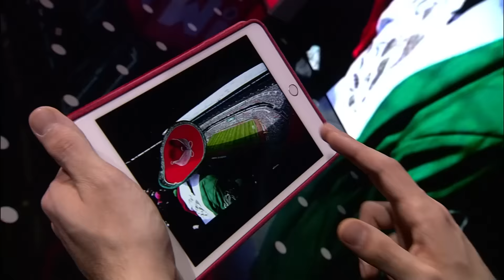Moneyball № 70. 5 лучших стадионов мира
Арены для миллионов по версии британского портала "4-4-2" в интерпретации Карена Адамяна и ОСпорте.ТВ

Новые выпуски Moneyball - каждый день на МатчТВ в вечернем эфире программы "Все на матч".

Instagram.com/karenadamyan27